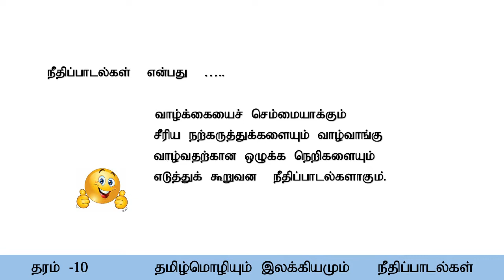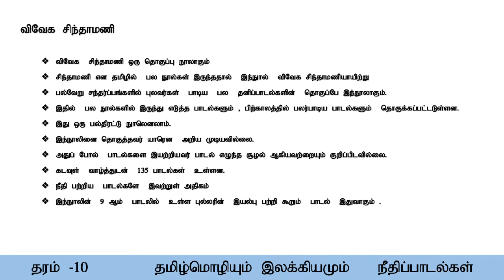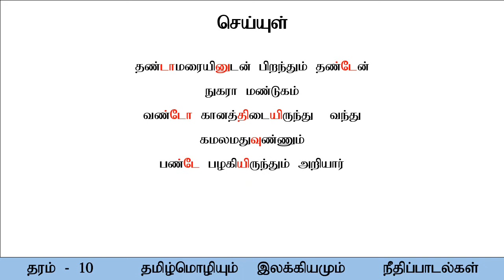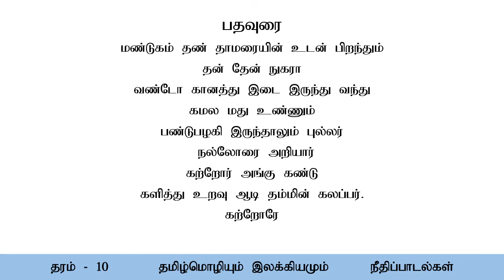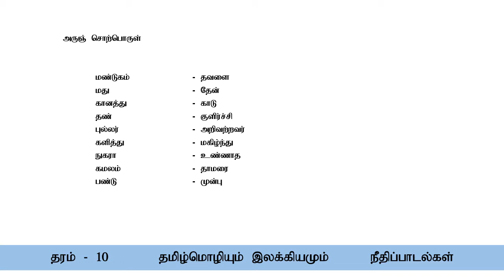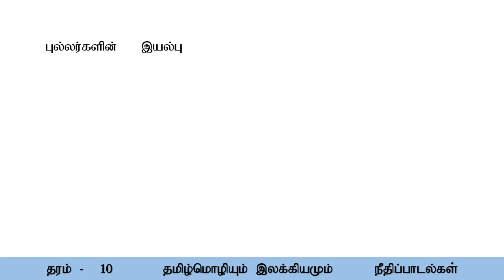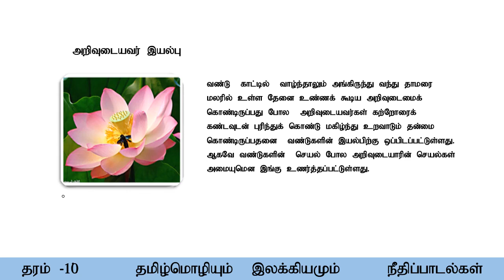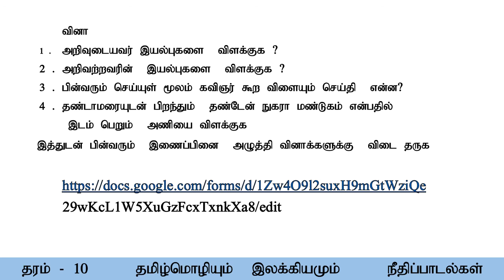Grade 10| 1st Term | Unit 01 | நீதிப் பாடல்கள் 3 | e-thaksalawa